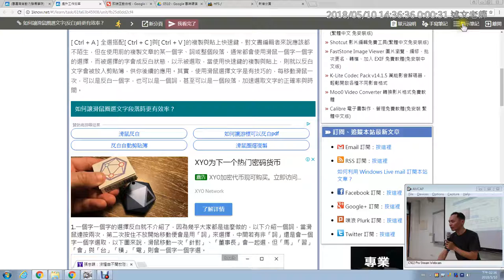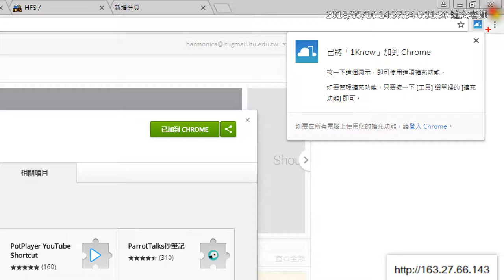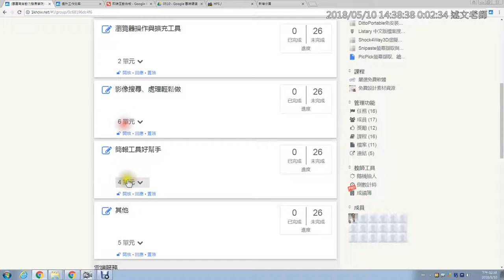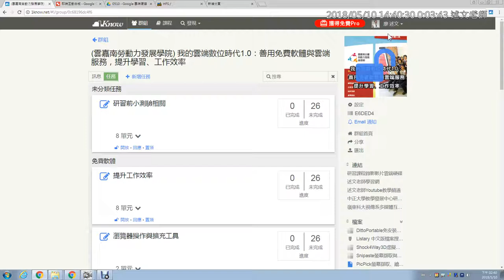05：1Know教材閱讀與做筆記